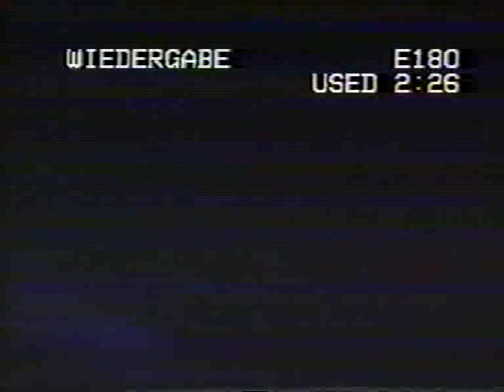Tanzsaal -Steve Barton - Tanz der Vampire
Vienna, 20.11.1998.